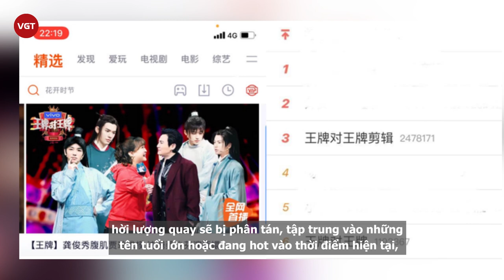Cung Tuấn và Trương Triết Hạn không được chào đón trong show Vương Bài, có thật hay chỉ là cắt ghép?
Mới đây, Cung Tuấn và Trương Triết Hạn đã trở thành khách mời của chương trình quốc dân Vương bài đối vương bài. Sự xuất hiện của hai ngôi sao Sơn hà lệnh khiến khán giả cực kỳ phấn khích, mong chờ. Thế nhưng đến khi chương trình phát sóng lại gây thất vọng toàn tập cho những ai yêu mến Cung Tuấn và Trương Triết Hạn khi thần tượng hoàn toàn bị phớt lờ như người vô hình.